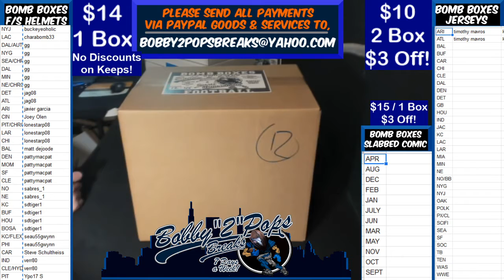11 29 19 Bomb Boxes FS Football Helmets 1 Box Break M Trubisky AMP